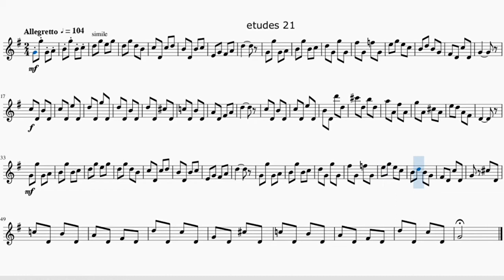Lacour 21 (metronome)